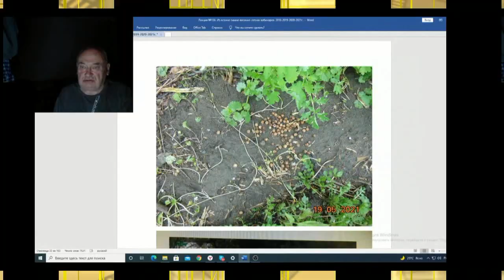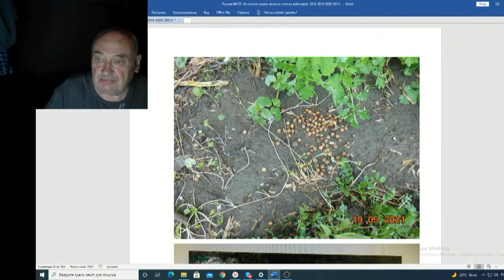Железов Валерий Вебинар 138 ч 8 Не взошли косточки вишни